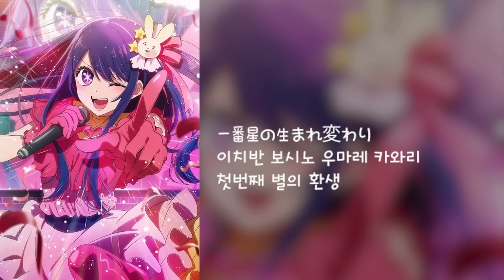Oshi no ko OP 1 song - Sous-titres français/anglais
Oshi no ko opening 1 song (saison 1)

Sources
Réalisé par :  YOASOBI
Sous-titres
Anglais et français : @yaco77  @AniSaiUHD @Ichimonji
Coréen : @Ani_Video1

Merci d'activer les sous-titres (cliquer sur paramètres puis sur sous-titres).

Pour ajouter vos sous-titres, merci de me contacter par discord : Yaco77 (7424)

Avertissement de droit d'auteur en vertu de la section 107 de la Loi sur le droit d'auteur de 1976, il est permis d'utiliser  les vidéos "à des fins équitables" telles que la critique, le commentaire, la diffusion de nouvelles, l'enseignement, la bourse d'études, l'éducation et la recherche.

L'utilisation équitable est une utilisation autorisée par la loi sur le droit d'auteur qui, autrement, pourrait constituer une infraction.

L'utilisation à des fins non lucratives, éducatives ou personnelles fait pencher la balance en faveur de l'utilisation équitable.